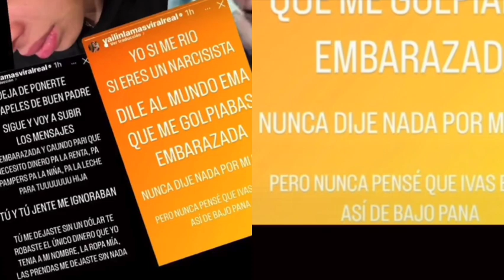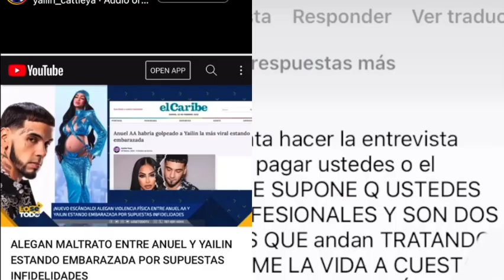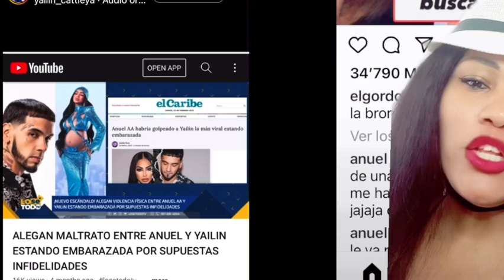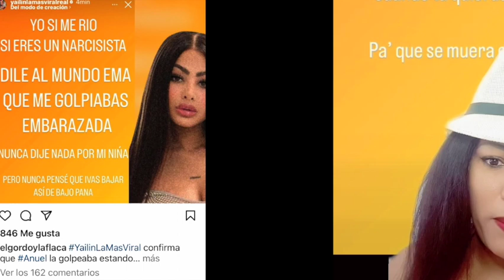YAILIN TU🚨ME MALTRATABA ANUEL TU ERES UNA VERGUEZA TAKASHI YA SI RINQUI MARTI EL GORDO Y LA FLACA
YAILIN TU🚨ME MALTRATABA ANUEL TU ERES UNA VERGUEZA TAKASHI YA SI RINQUI MARTI EL GORDO Y LA FLACA#yailinlamasviral